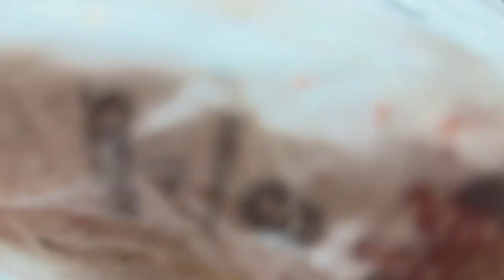Important message… request hai sbse 🙏 | zara sheikh vlogs